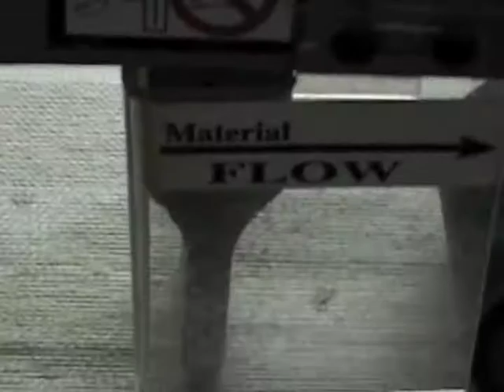TISI - Ultrasonic Seamer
Jeff Rizer demonstrates our railway ultrasonic seamer.